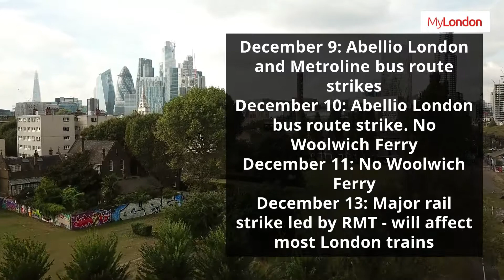Full list of London Underground, bus and National Rail strikes for the rest of 2022